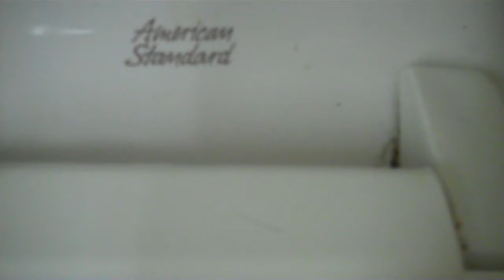AS Fixtures at Walgreens